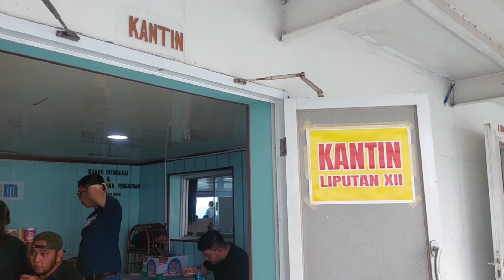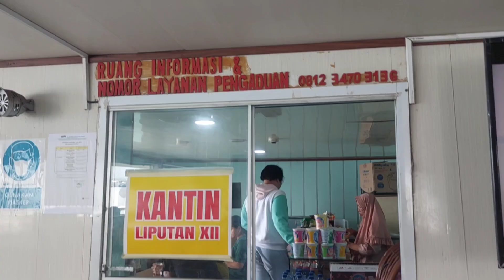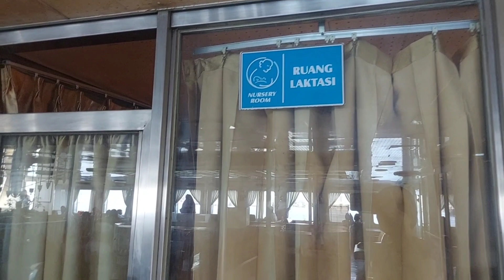KAPAL PENYEBRANGAN DARI BANYUWANGI KETAPANG KE GILIMANUK BALI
pertama kalinya naik kapal untuk menyebrang dari banyuwangi pelabuhan ketapang menuju ke gilimanuk bali. Untuk kapal kebrangkatan dan kepulangan itu ternyata berbeda ya. untuk detailnya bisal nonton di videonya sampai habis ya. Ternyata seru juga loh road trip ke bali